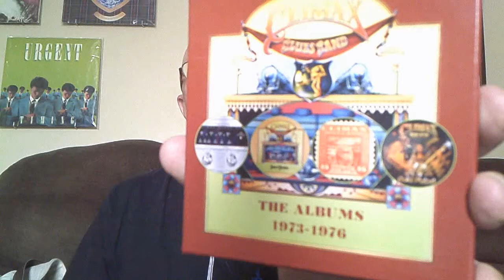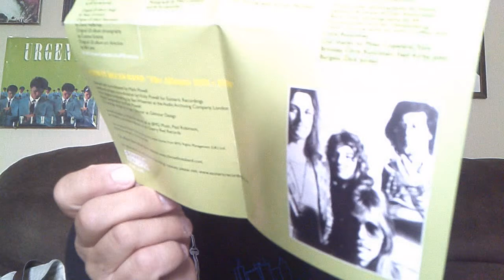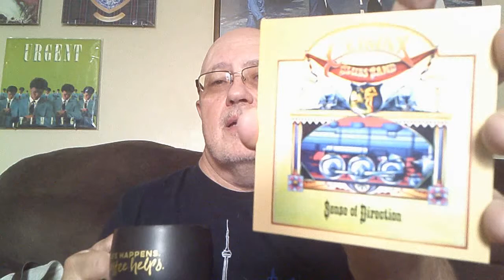Album Review Climax Blues Band 'Sense of Direction'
The great 7th release by the British Blues Group, The Climax Blues Band.
A mixture of Blues, Rock and Jazz, with awesome guitar and sax solos.